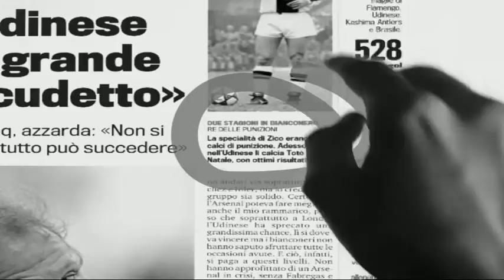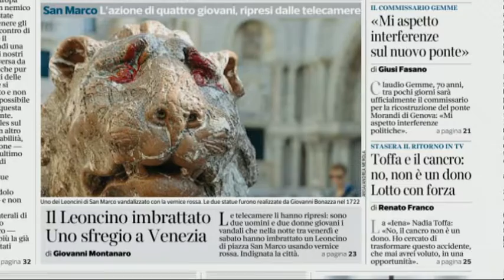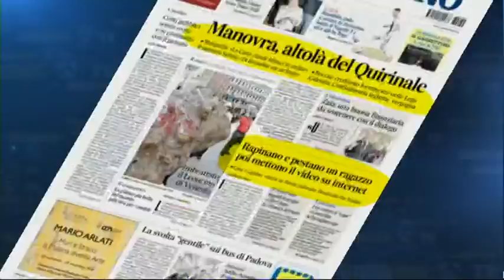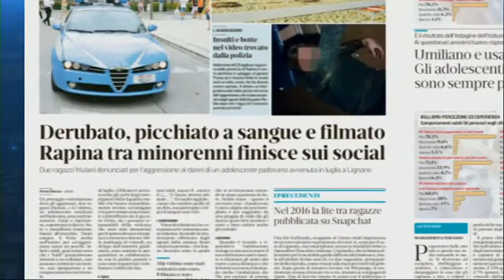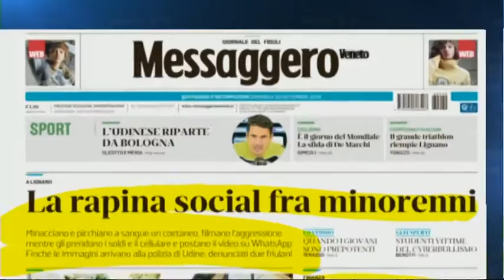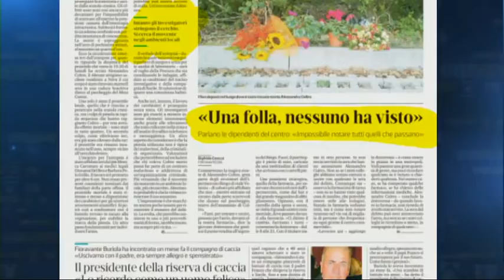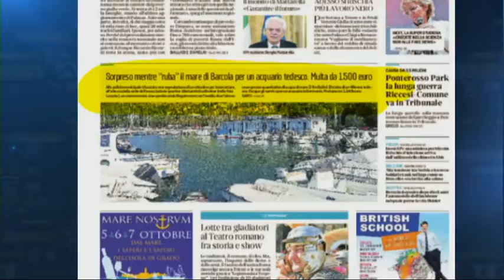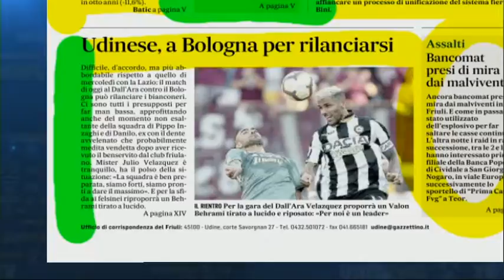30 sett 2018 rassegna cronaca